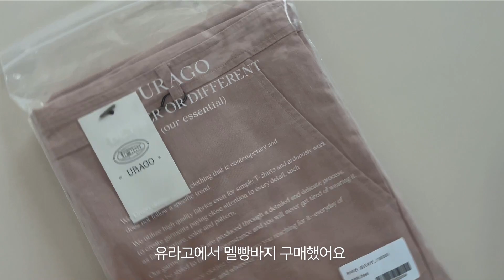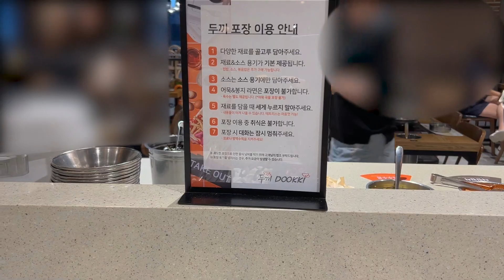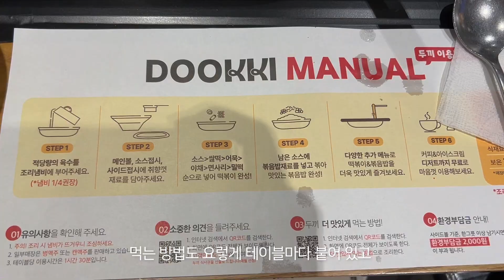vlog, 여름 데일리룩🔆ㅣ여름 하울ㅣ여름 코디ㅣ원피스 추천ㅣ카고치마 코디ㅣ유라고 멜빵바지ㅣ여름 블라우스ㅣ마크모크,노티아,자라,마롭,에이치모드ㅣ일상브이로그ㅣ출근룩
📌Body info.
Height.162cm
Top. 55
Bottom. 66

Day1
Top : Hmode(에이치모드)
          아르보 블라우스

Pt : MaLoupe(마롭)
    2128 LIGHT SEMI WIDE PANTS (BLACK)

Bag : Notia(노티아)
    ECLIPSE BAG

Day2
          아르보 블라우스

Pt : Urago(유라고)
    Cachion jumpsuit

Hat : 메르헨(Marchen)
          larry linen bucket hat

Day3
Top : MaLoupe(마롭)
          5203 CROPPED OVER FIT T-SHIRTS (VIOLET)

Pt : 트랜디어패럴(Trendy Apparel)
       시나리오 와이드 데님

Bag : Notia(노티아)
    ECLIPSE BAG

Shoes : Mac Moc(마크모크)
              Hotsy

Day4
Top : Zara

Sk : MaLoupe(마롭)
       3102 NYLON CARGO SKIRT (BEIGE)

Bag : 코드먼츠(Codements)
          몬태나백 블랙

              Hotsy

Day5
One : Dami Company(다미컴퍼니)
          데님퍼프미니OPS

Bag : 폴뉴아(Folnua)
          TRIBAG IVORY - PLAIN